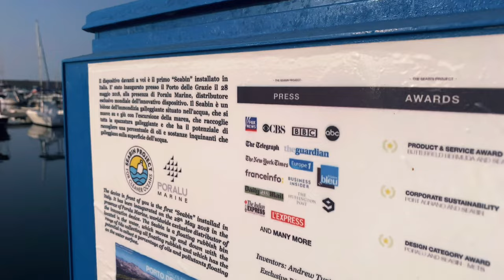BMW E36 in Calabria [4K]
A beautiful car in the most beautiful region of Italy... Calabria.

Ieraci L&A